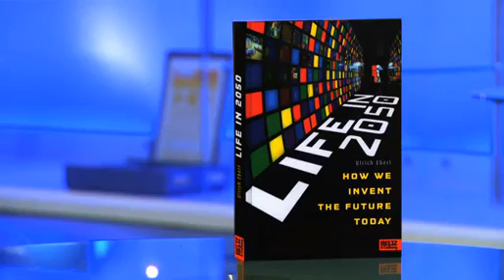Life in 2025